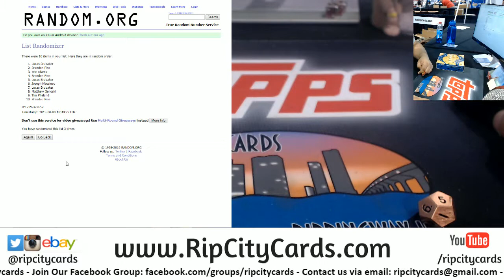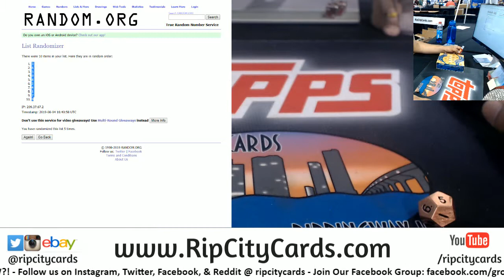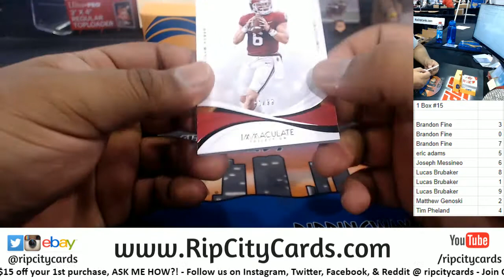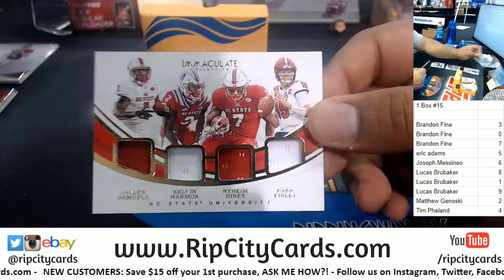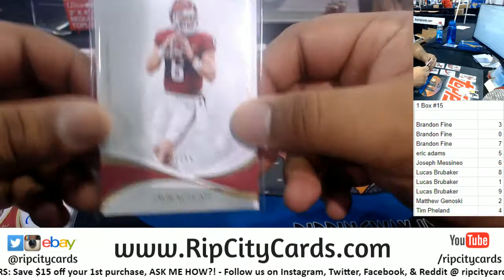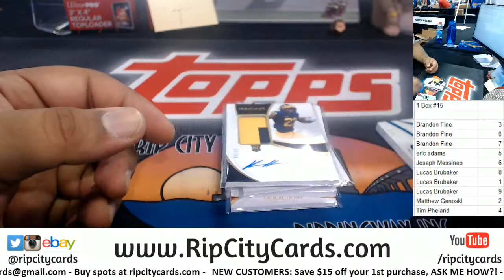2019 Immaculate Collegiate Football 1 Box Number Block #15 RCC